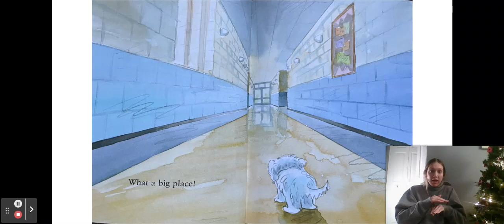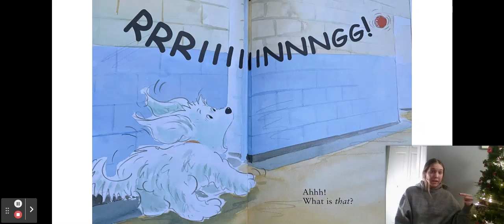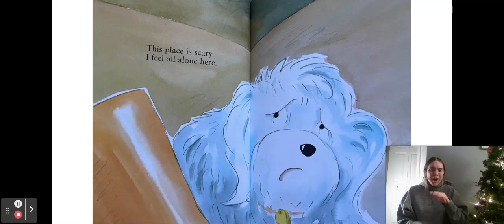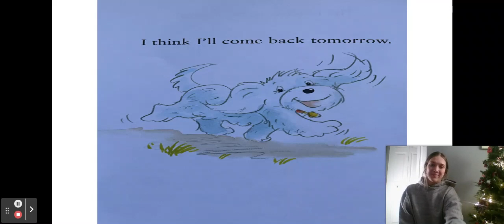I Love School ASL Children's Book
I LOVE SCHOOL by Hans Wilhelm in American Sign Language